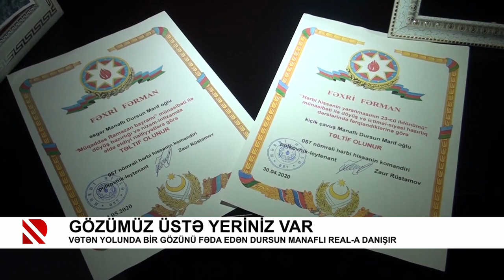Gözümüz üstə yeriniz var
Vətən yolunda bir gözünü fəda edən Dursun Manaflı REAL-a danışır